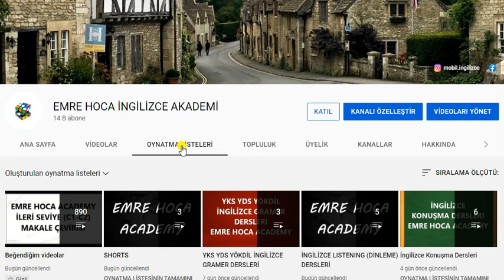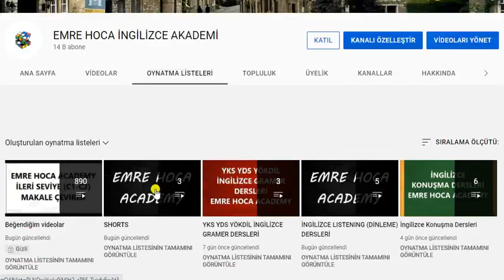9. SINIF İNGİLİZCE 1. DÖNEM 2. YAZILI HAZIRLIK LISTENING SPEAKING WRITING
9. sınıf İngilizce 1. dönem 2. yazılı sınav ına kanaldaki listening reading ve writing dersleri videoları ile hazırlanın.